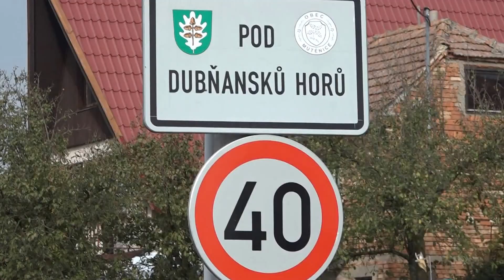burcakobrani 2016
Pochod slováckými vinohrady 2016